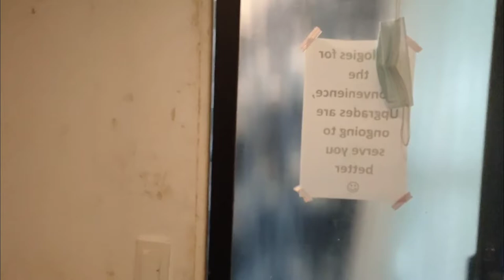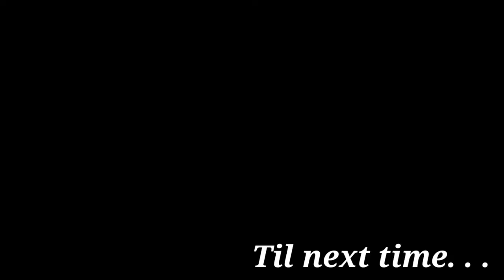Salmak | Berzon and Vielka's wedding Last Part | Balconahe | Emerites Tv | December 30, 2020